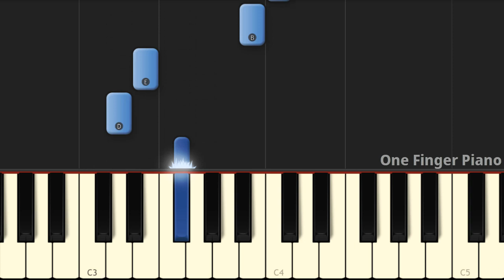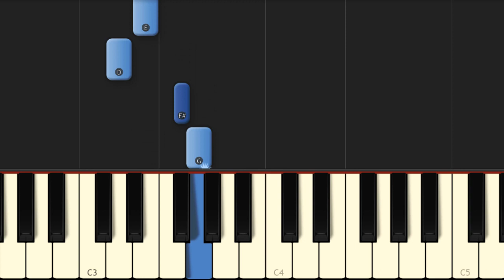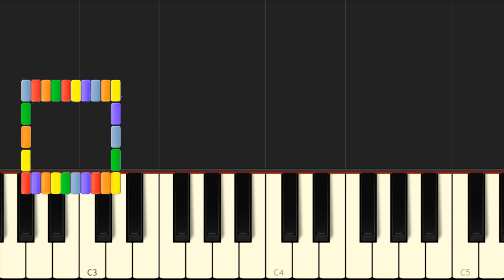👆 Main Menu Theme - COD Mobile with ONE finger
This was the main theme of COD Mobile. Learn how to play it witn only one finger!
😱 Don't you have a piano? Play the song with THIS Virtual Piano!😎
💙 You can make it EASY or HARD if you click on Settings Playback Speed!